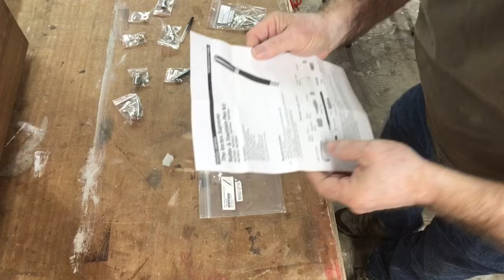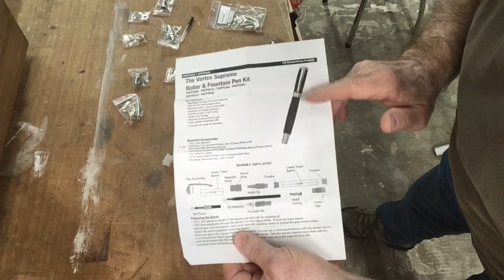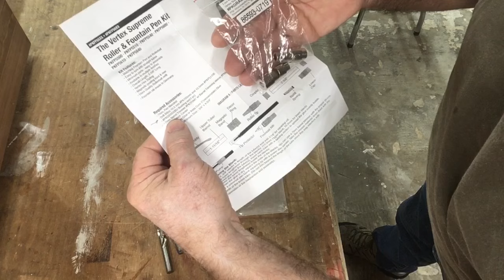How to Make a Vertex Supreme Fountain Pen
Super easy  pen to assemble.  Almost destroyed the pen blank when  drilling a 12.5mm hole and how I saved it. Testing out new drill bits and new methods for me to get this pen completed.

Link to Z axis and CNC machine kits and parts for DIY CNC

WOW! Used the code below to take advantage of this fantastic offer.
You pay the same for the products that you purchase using these links or on any other products that you purchase and it will help support this channel as well through these links.  Thank you for your support.

Replacement brushes for DeWalt 611 Router
DeWalt 611 Router
90 degree v-bit
60 degree v-bit
Freud bottom cutting bits
Router Bit Set: Router Bit Set 1/4" Shank
Oramask 813 12"x10' Roll
Oramask 813 12"x20' Roll